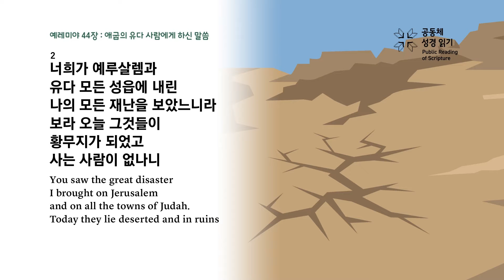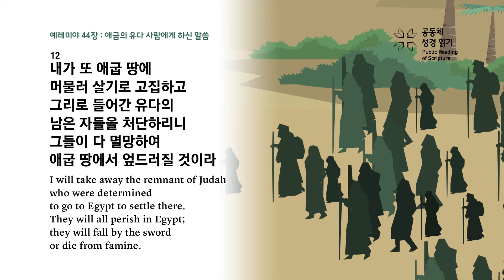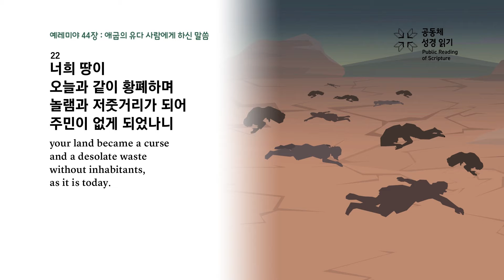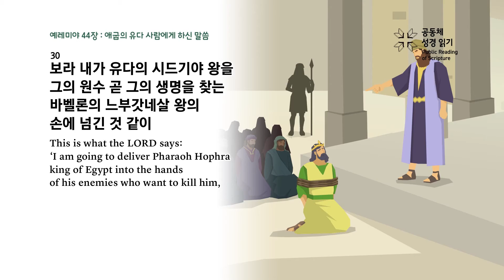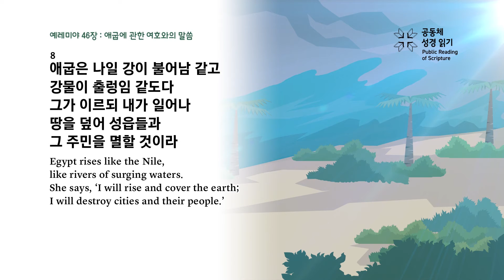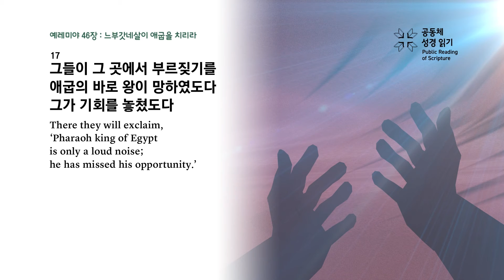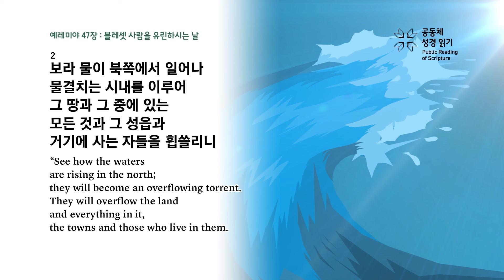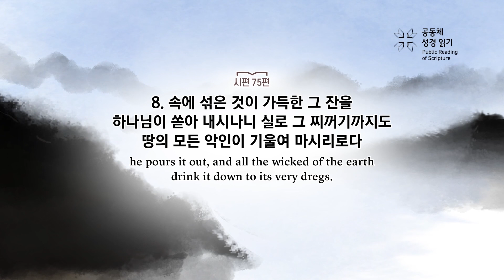공동체 성경읽기_8월 18일_230일차(렘 44-47, 시 75)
예레미야 44-47장, 시편 75편

230회차 영상 구간 설명
00:00 예레미야 44장
08:06 예레미야 45장
09:25 예레미야 46장
14:42 예레미야 47장
16:16 시편 75편

'공동체 성경 읽기'에 대해 더 많은 정보를 알고 싶다면 아래 주소를 클릭하시거나 검색창에서 '공동체 성경 읽기'를 검색하세요. 공식 사이트